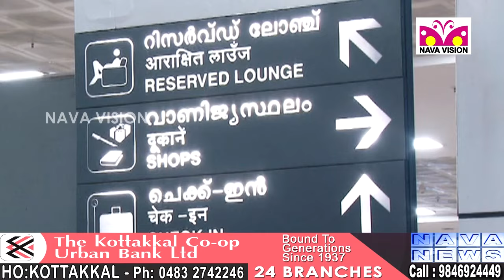പ്രവാസികളുടെ സ്വപ്നം പൂവണിഞ്ഞു...കരിപ്പൂർ വിമാനത്താവളത്തിൽ വലിയ വിമാനം പറന്നിറങ്ങി - Calicut Airport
പ്രവാസികളുടെ സ്വപ്നം പൂവണിഞ്ഞു...കരിപ്പൂർ വിമാനത്താവളത്തിൽ വലിയ വിമാനം പറന്നിറങ്ങി.